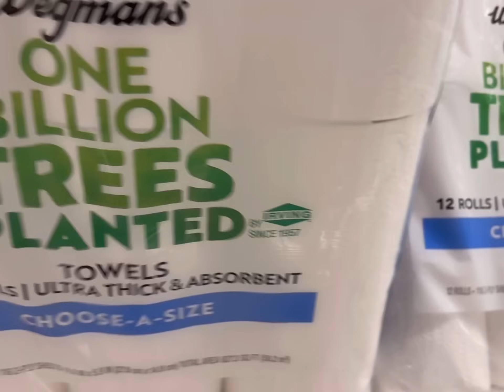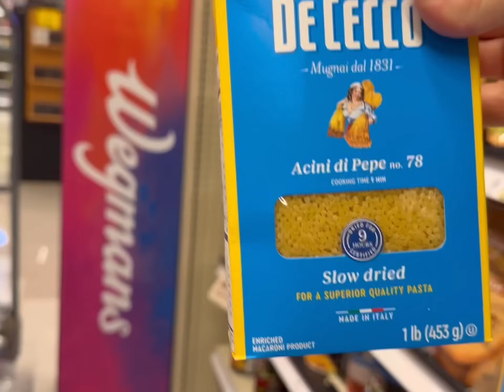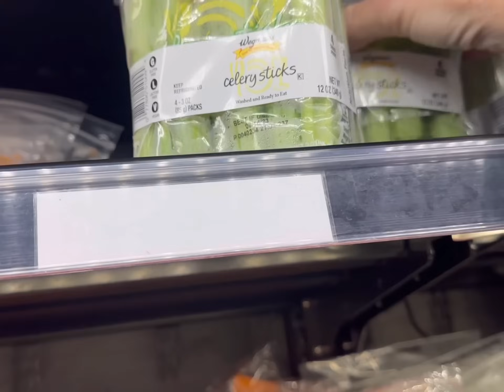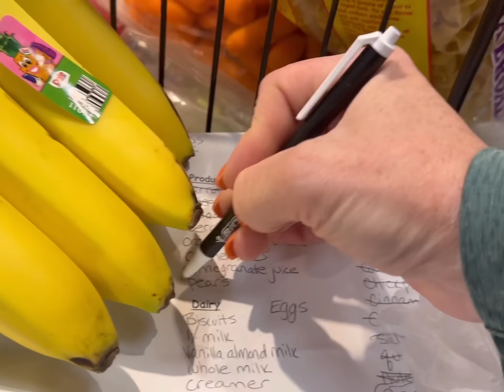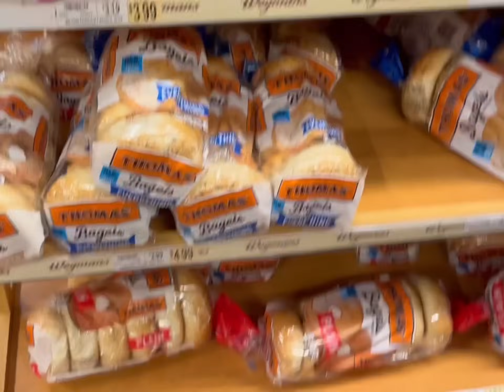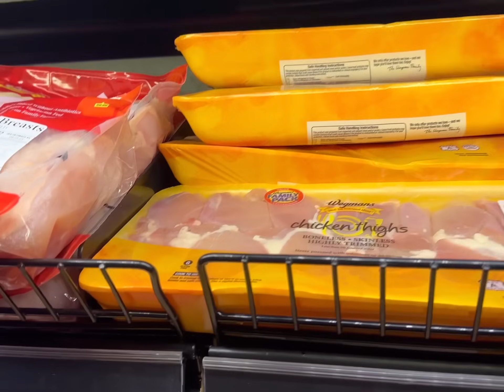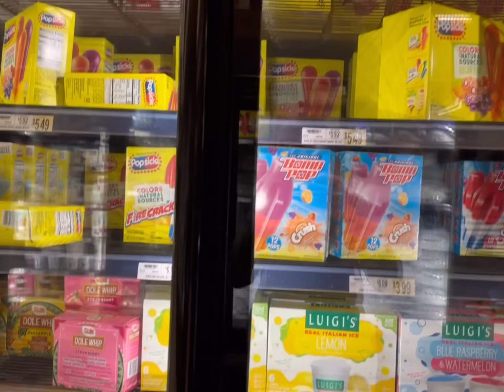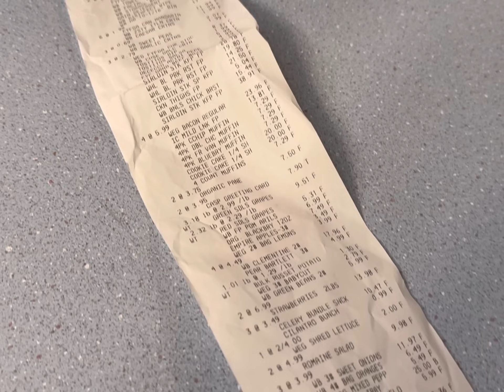FAMILY OF 13 GROCERY HAUL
Come shop along with me at Wegmans for this week’s groceries!

Dougherty
USA

🧡You Belong